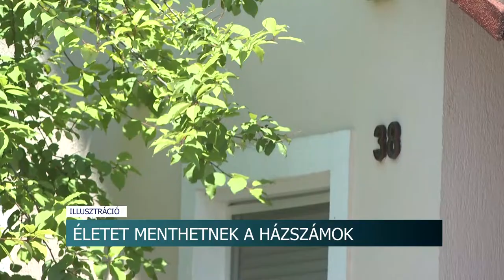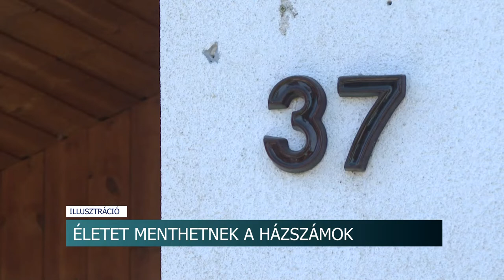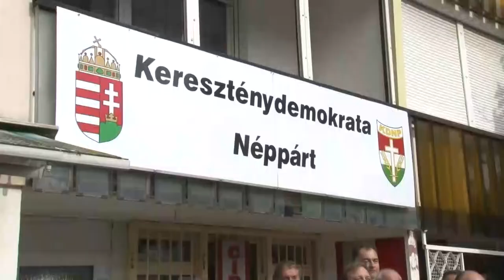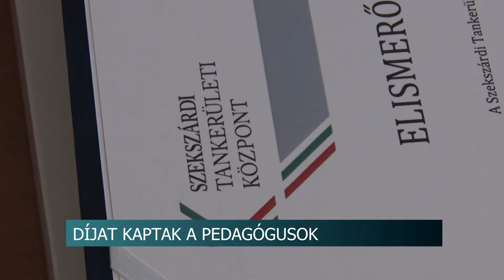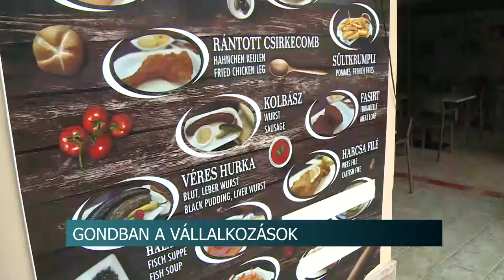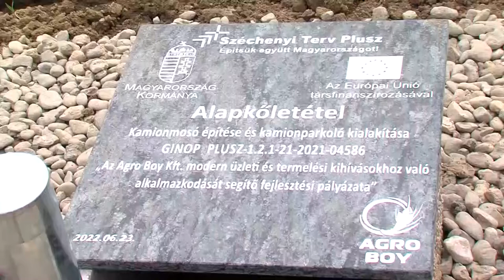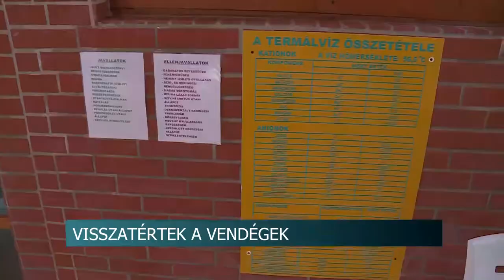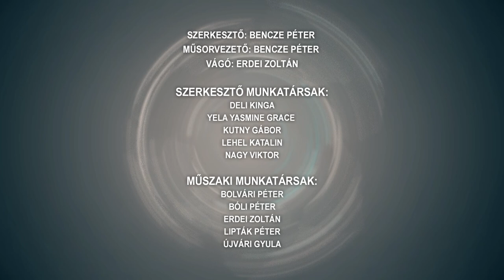Híradó - Tolnatáj TV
Díjat kaptak a pedagógusok - Szekszárdi Tankerületi Központ
A szekszárdi Gagliarda Kamarakórus négy tagja is elismerést vehetett át
A tanulókat, civil szervezeteket és a lakosságot is támogatja a bátaszéki önkormányzat
A diákmunka szabályai
Szekszárdért tenni akaró helyieket vár soraiba a KDNP szervezete